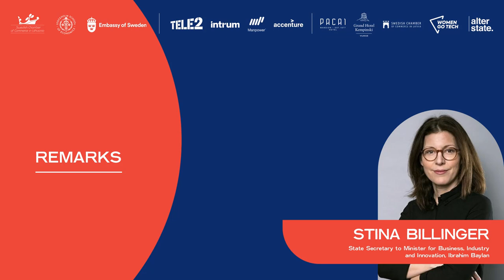Remarks | Stina Billinger | Gender Diversity & Leadership in the Nordics-Baltics Conference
STINA BILLINGER